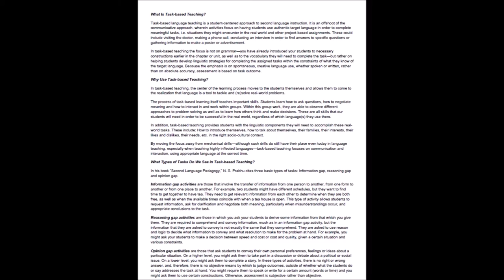Task Based Learning Training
An example training (on communicative tasks and task based learning) from a CertTESOL course on task based learning using loop input.